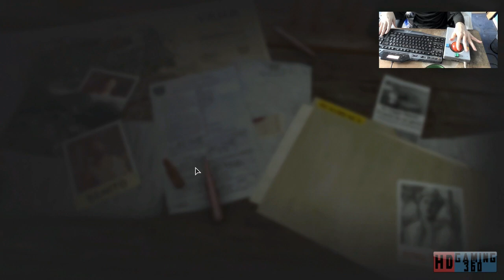Far Cry 6 Playthrough Part 91